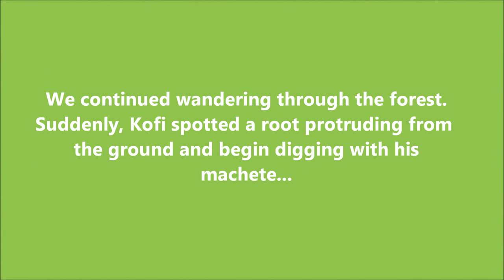Ghana Vlog: A FOREST and FARM in the Western Region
During their walk, they find a bracket fungus, coconut palms and ginger.  Watch as they discover the food that lies under the ground if you know where to look. Find out how the group negotiate crossing over a wide stream on their way back home.

For more information about the western region of Ghana, check out the following links: